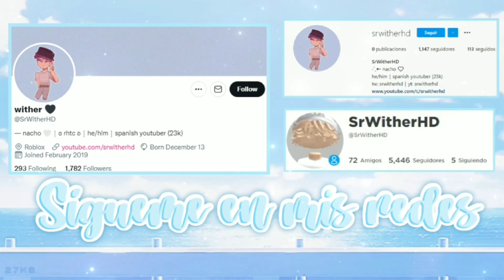🤍 ACTUALIZACION DE ROYALE HIGH ⭐ NUEVOS NOMBRES DE CABELLOS 👑 CATEGORIAS DE SUNSET ISLAND | Roblox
~ Hola chicos y chicas, el día de hoy les traigo un nuevo vídeo de Roblox! ¡En este nuevo vídeo de Royale High les muestro la nueva actualización del juego! Están habiendo muchos cambios! 😊

~ outro by: editing by matthieu